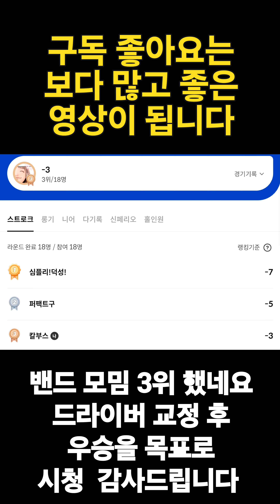[3분미만] 드라이버 교정 중 밴드 대회 참가 3위 부곡CC